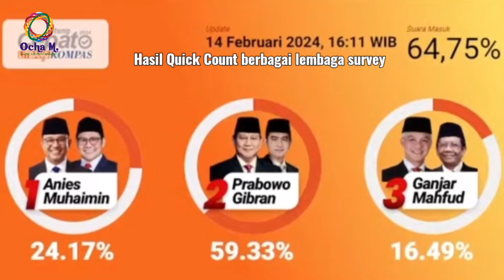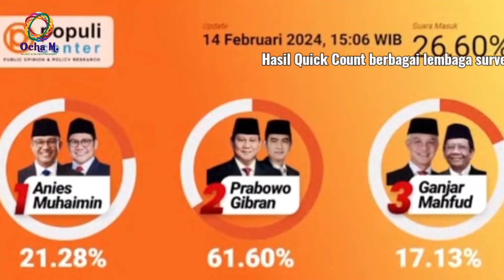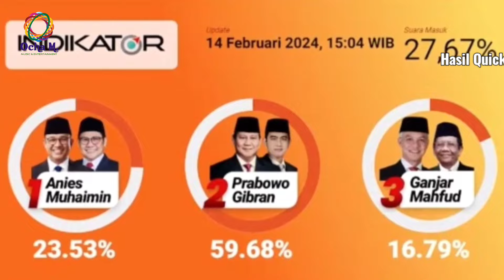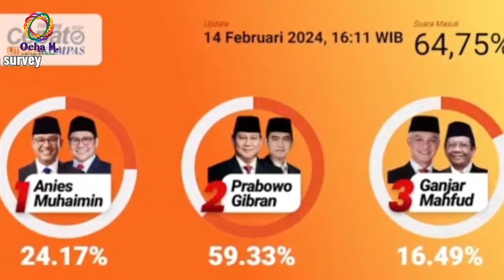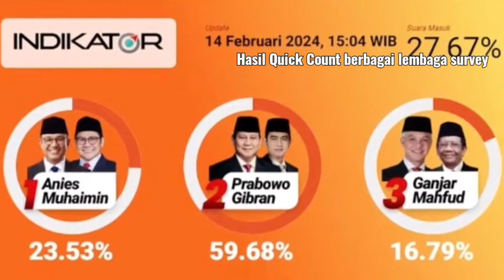Prabowo Pemenang Pilpres 2024 Satu Putaran ?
Ocha M Channel
Ocha M adalah channel yang menyuguhkan penggalan peristiwa politik kekinian atau berita hangat lainnya dalam kemasan narasi berita dengan slide-slide gambar atau video yang relevan, yang Ketua KPK Firli Bahuri Tersangka Pemerasan Mantan Mentan SYL
a